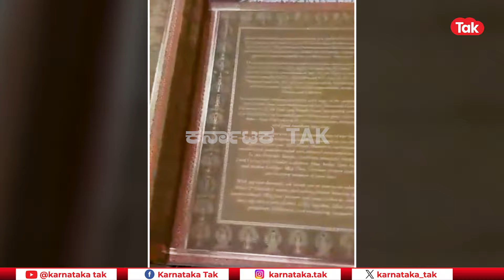Anant and Radhika’s Wedding invitation card | ಸಿಎಂ ಸಿದ್ದುಗೆ ಅಂಬಾನಿ ಮನೆ ಮದುವೆಗೆ ಅದ್ದೂರಿ ಆಹ್ವಾನ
ಸಿಎಂ ಸಿದ್ದುಗೆ ಅಂಬಾನಿ ಮನೆ ಮದುವೆಗೆ ಅದ್ದೂರಿ ಆಹ್ವಾನ